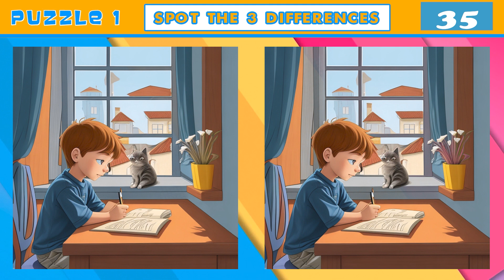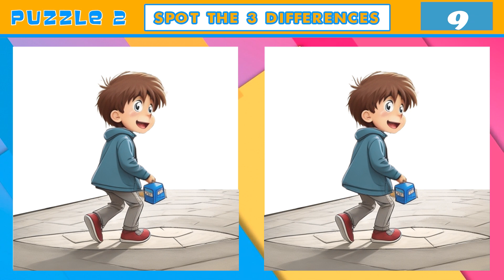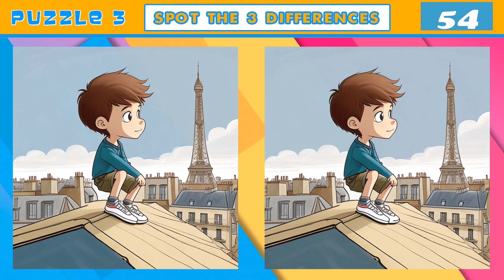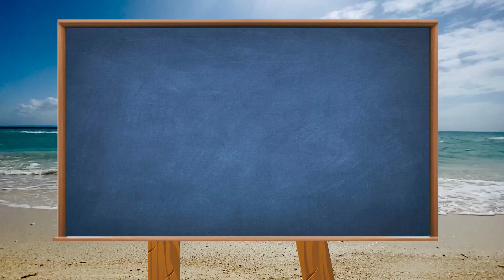Spot The Difference: Only Genius can find the differences | Puzzle Game 9 | Funzzle